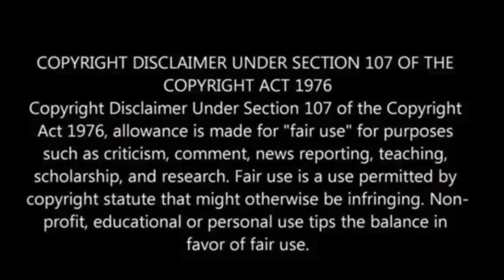Archaeologists Unearth 4,000-Year-Old Palace in Ancient Chinese Walled City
In the heart of an ancient walled city, archaeologists have revealed the remnants of a 4,000-year-old palace, shedding light on China’s rich history.

Located at the significant archaeological site of Xinmi in Henan Province, central China, the discovery was reported by the state-run news agency Xinhua.

Believed to have been constructed during the Xia dynasty (approximately 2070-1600 B.C.), an early Chinese dynasty steeped in legend, the ancient walled city of Xinmi has been under investigation for several years.

Situated on the eastern bank of the Zhenshui River, the city encompasses a rectangular area spanning approximately 17 hectares, Newsweek reported.